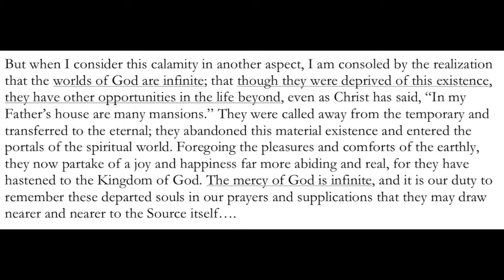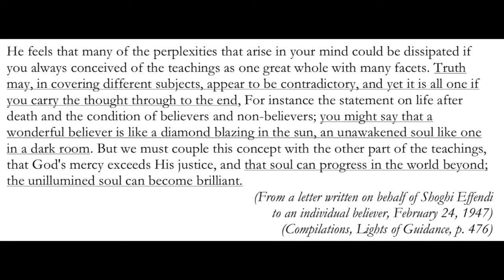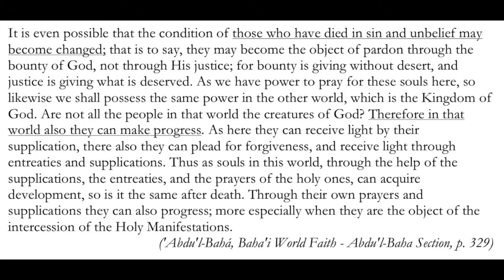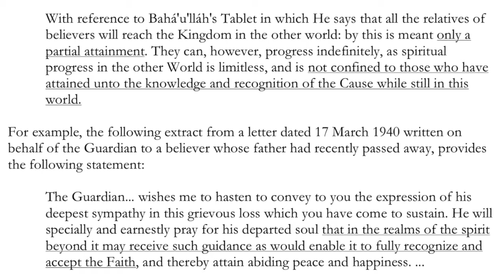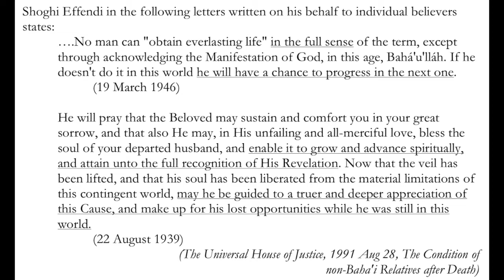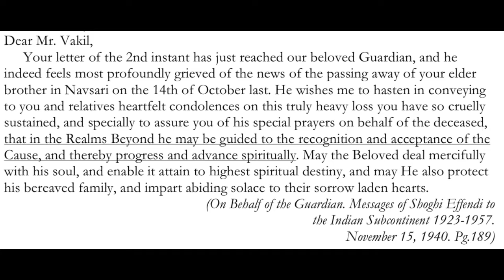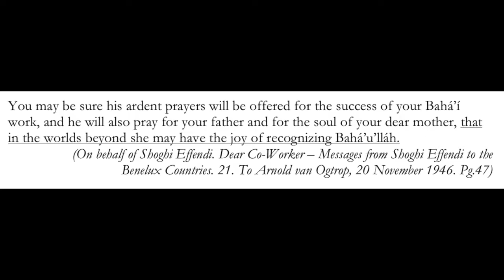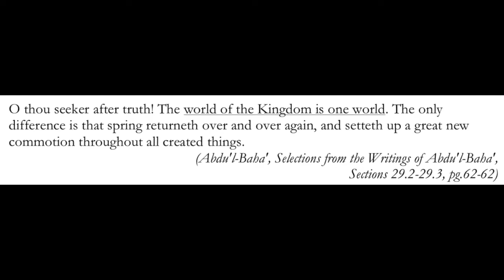The Great Beyond 3: "Will We Know We Were Wrong?" in the Afterlife - Part 3 of 7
A brief introductory study of "progress in the next life", "endless worlds of God", and "life after death" in the Bahá'í Writings. Time stamps below 👇

This is part 3 of a multi-part study on this large topic.

Table of Contents:
16. 0:44 Do Non-Baha'is "Go to Heaven"
17. 5:24 Can We Make Up for Lost Opportunities?
18. 10:24 Will We Know We Were Wrong?
19. 25:09 Endless Worlds of God